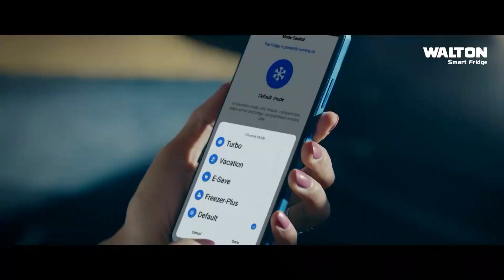বরিশাল - বরগুনায় অগ্নিকাণ্ড: একজনের মৃ ত্যু; ব্যাপক ক্ষয়ক্ষতি | Barishal Fire | Nagorik TV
NAGORIK TV
Address: Kha-53, Nikunja-2, Dhaka-1229